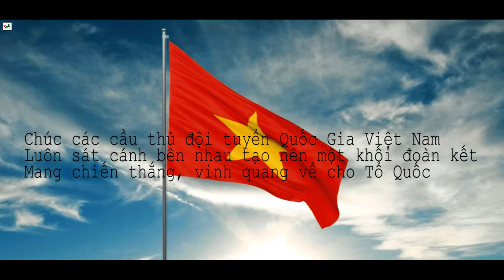MAH05172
🎂🎀Là một món quà tinh thần vô cùng ý nghĩa mà công ty Trải Nghiệm Việt dành tặng tới thầy cô cùng toàn thể các bạn học sinh🎊
🎈Trải Nghiệm Việt
🏮Trao kỷ niệm - Nhận nụ cười !